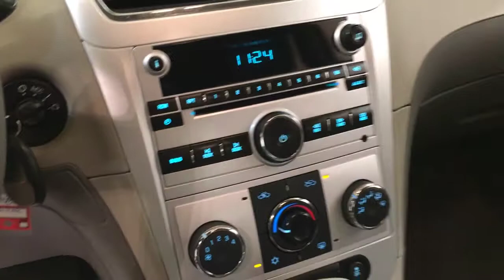2012 Chevrolet Malibu LS w/1FL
Stock: 391118
This outstanding example of a 2012 Chevrolet Malibu LS w/1FL is offered by Car Vision.
Drive home in your new pre-owned vehicle with the knowledge you're fully backed by the CARFAX Buyback Guarantee. A test drive can only tell you so much. Get all the info when you purchase a vehicle like this with a CARFAX one-owner report.

Everyone hates the gas pump. Skip a few gas stations with this super fuel efficient ChevroletMalibu. Gently driven doesn't even begin to explain how lovingly cared for this ultra-low mileage vehicle has been.

More information about the 2012 Chevrolet Malibu:

Chevrolet's 2012 Malibu has established itself as stylish, comfortable, safe and reliable transportation for a family concerned about low initial cost and low running costs. With plenty of standard convenience and safety features, crisp handling and an array of powertrain options from fuel-sipping to pedal-mashing, the Malibu puts plenty of excitement into the Chevrolet lineup.

This model sets itself apart with comfortable ride, Stylish design, fuel efficiency, and powerful V6